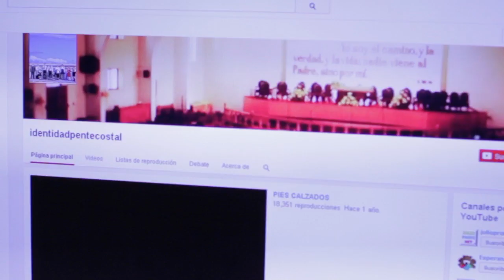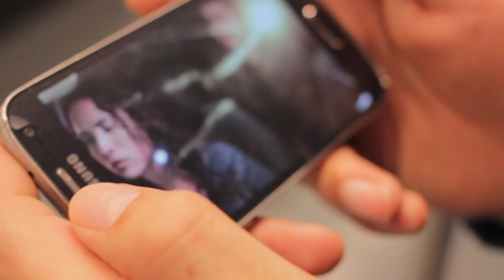Creo en Dios